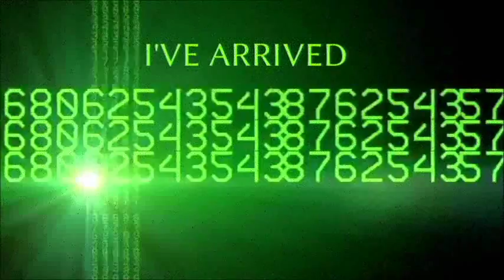WWE Universe- GMT's Intercontinental Open Challenge (WM)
GMT takes on a random opponent that has been hunting him down for months and wants his IC title, this very well could be GMT's toughest opponent yet!

Follow me on Wrestling Amino: Matt Steffey
Add me on PSN: MR_ACESOME
AND.